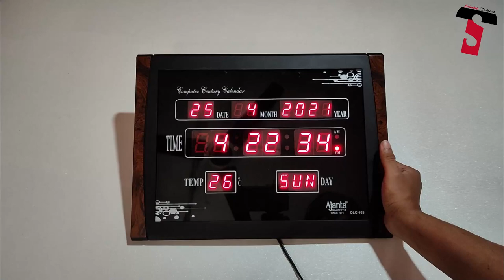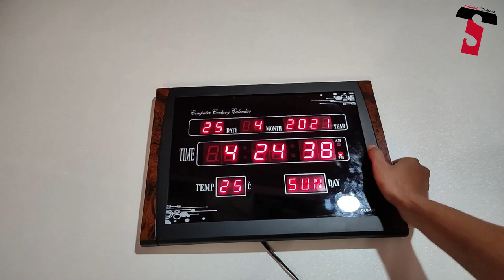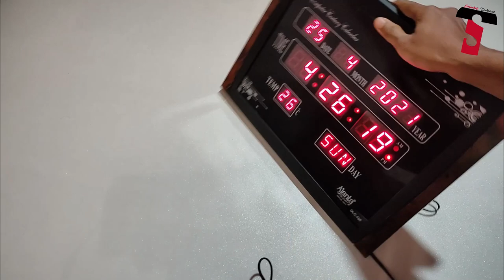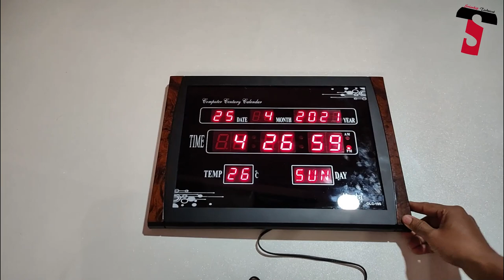क्या आपको बार-बार Ajanta Digital Wall Clock में Time Set करना परता है || Ajanta Time Setting Problem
2. Ajanta Digital Wall Clock Time Setting || Ajanta Digital Wall Clock में Time Setting कैसे करते है ?

My GEARS -

2. MIC
3. CAMERA
4. TRIPOD
5. MOBILE HOLDER
6. VLOG GORILLA POD
8. GREEN SCREEN